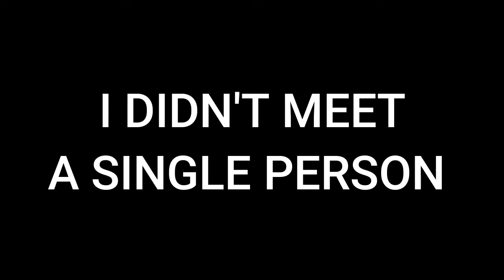A Walk Half Way to Old Slains Castle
We were going to walk to Old Slains Castle but only went half way as it was starting to get dark and the dog kept going too close to the edges of the cliffs.